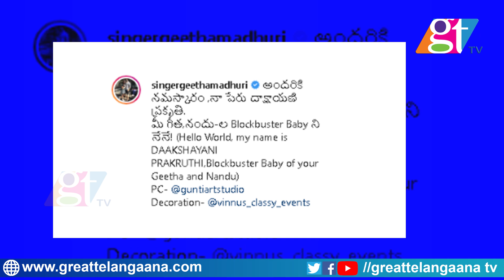Singer Geetha Madhuri Daughter Naming Ceremony Celebrations | Actor Nandu | Great Telangana TV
Singer Geetha Madhuri Daughter Naming Ceremony Celebrations |Actor Nandu.